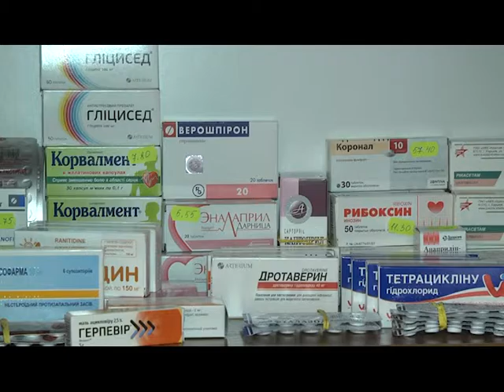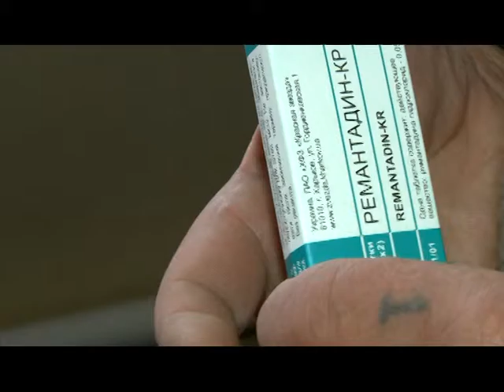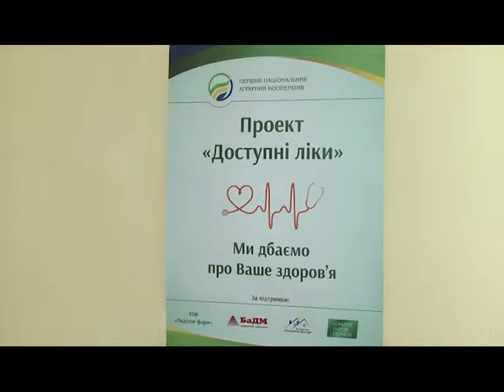Кооперація (24 12 15)